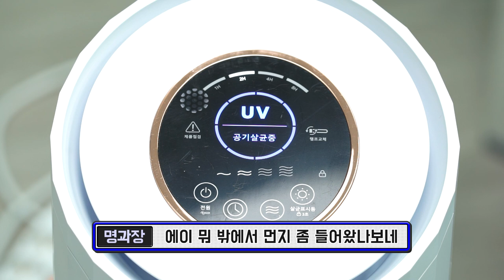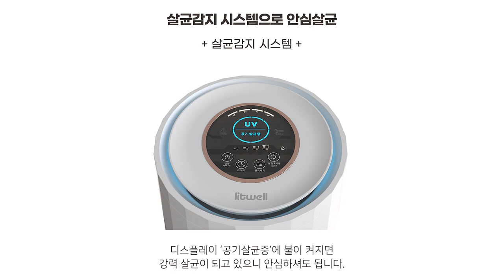성수대로X경기도주식회사 | 경기상사에 바이러스 퇴치 머신이? | 릿웰 공기살균기편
본 영상은 성수대로와 경기도주식회사의 콜라보 영상으로
경기도 중소기업을 홍보하고 알리는 목적을 위해 만들어졌습니다.

경기상사에서 추천하는 공기살균기! 릿웰입니다!

특가할인이 진행중입니다!